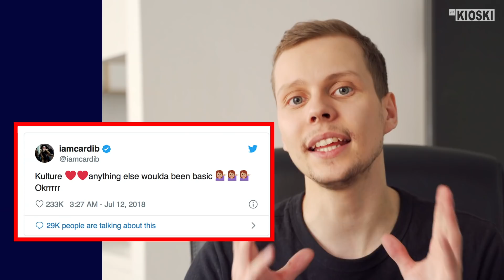JULKKISTEN LASTEN ERIKOISET NIMET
Tänään käydään läpi julkkisten lasten erikoisia ja harvinaisia nimiä. Mukana esim Elon Musk, Jamie Oliver, Kanye West ja Kim Kardashian.

Mihin mielenkiintoiseen nimeen sä olet törmännyt?